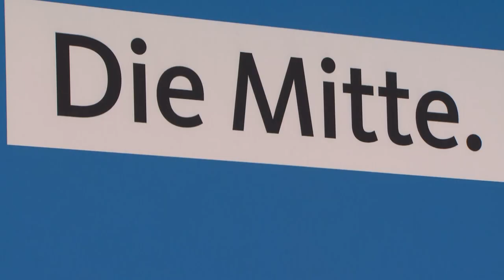ERSTES AMTSJAHR: Kramp-Karrenbauer räumt Fehler ein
CDU-Chefin Annegret Kramp-Karrenbauer hat Fehler und schlechtes Krisenmanagement im ersten Amtsjahr eingeräumt. «Das ist natürlich nicht spurlos an mir vorübergegangen. Das kann man an Umfragewerten sehen, das kann man natürlich auch an Diskussionen in der Partei sehen», sagte Kramp-Karrenbauer in einem am Dienstag kurz vor dem CDU-Parteitag in Leipzig veröffentlichten Interview für die ARD-Dokumentation «Die Notregierung - Ungeliebte Koalition». Die Sendung soll am 2. Dezember ausgestrahlt werden.

«Eine Partei, die CDU insbesondere, will natürlich immer eine Vorsitzende, von der sie weiß: Die steht da vorne, auf die kann ich mich verlassen, die macht keine Fehler», sagte Kramp-Karrenbauer der ARD. «Und das war ein Fehler. Und das hat die Partei natürlich wahrgenommen», sagte sie vor dem Hintergrund ihres Krisenmanagements.

Mit Spannung wird erwartet, wie die Delegierten auch angesichts der anhaltend schlechten Umfragewerte auf die Rede der Vorsitzenden zu Beginn des Parteitags am Freitag reagieren. Ex-Unionsfraktionschef Friedrich Merz, ihr knapp unterlegener Kontrahent bei der Wahl zum Parteivorsitz, hat ebenfalls eine Rede angekündigt. Intern schwelt in der CDU eine Debatte über die künftige Kanzlerkandidatur.

Kramp-Karrenbauer lastete sich in der ARD Versäumnisse zunächst beim Europa-Wahlkampf im Frühjahr an. Sie habe die Umstrukturierungen in der Parteizentrale nach der Übernahme des Vorsitzes «nicht konsequent genug vorangetrieben». Es habe ein altes und ein neues Team gegeben. «Das war kein Wahlkampf aus einem Guss.»

Selbstkritisch äußerte sie sich auch über die Reaktion auf ein kritisches Video des YouTubers Rezo. «Die Entscheidungen, wann reagieren wir, wie reagieren wir, sind in einer unglaublichen Hektik gefallen, wo jeder der Beteiligten immer zwischen zwei Wahlkampfauftritten gerade mal fünf Minuten Zeit hatte, um miteinander zu telefonieren. Das war grundlegend falsch.» Die CDU hätte «von Anfang an sehr schnell eine Reaktion setzen müssen gegen das Video. Es wäre erst einmal egal gewesen, welche Reaktion. Sie hätte nur sehr schnell erfolgen müssen.»

Noch schärfer urteilt Innenminister Horst Seehofer (CSU) über das Krisenmanagement der CDU-Spitze auf das Video: «Die Reaktion war katastrophal, total unbeholfen. Später dann der Versuch, das mit einem Video zu beantworten, einmal aus der CDU, dann aus der CSU - das war einfach nicht gut.»